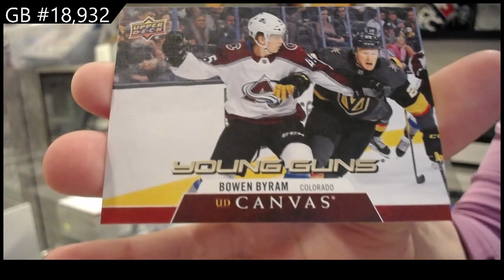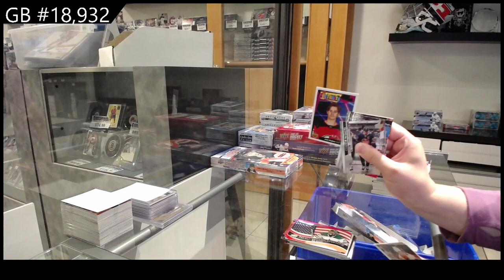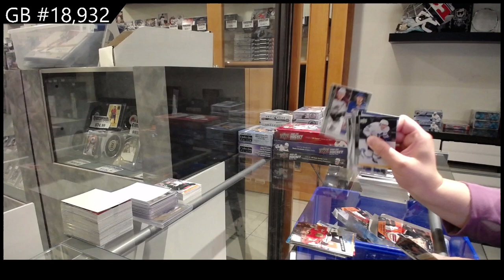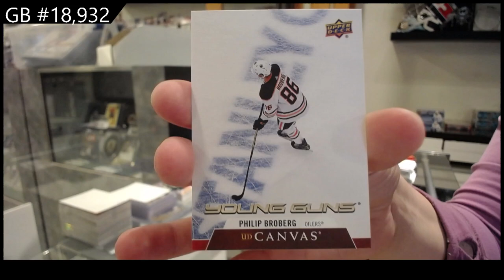20-21 Upper Deck Series 1 Hockey 2 Box Break - C&C GB #18,932